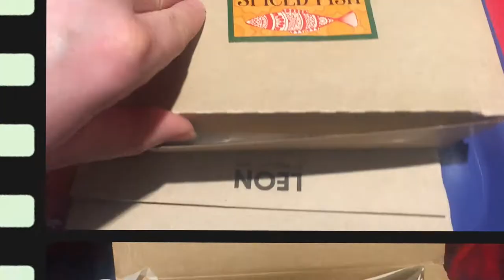A VLOG TAKEOVER, A FAMILY WEDDING, NOTTINGHAM AND TOO MUCH FOOD - Diet Starts On Monday - Week 15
Was full of good intentions this week after last week's melt down. But alas, I was exhausted and away for work so didn't train as hard as I would like. But we all need a break sometimes. Enjoy!